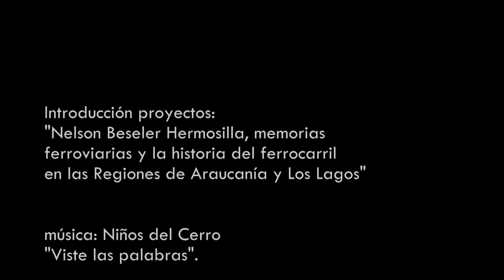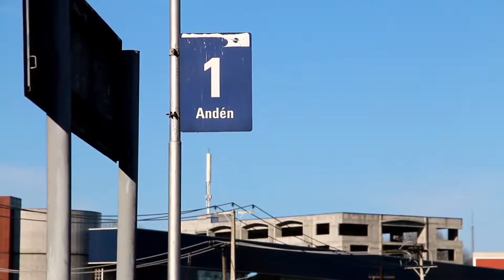INTRODUCCIÓN WEB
PROYECTOS FONDART NELSON BESELER HERMOSILLA Y LA HISTORIA FERROVIARIA EN LAS REGIONES DE LA ARAUCANÍA Y LOS LAGOS.